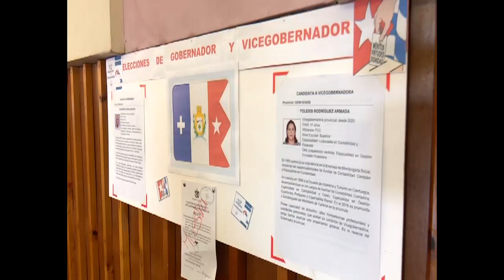Elegidos Gobernador y Vicegobernadora en Cienfuegos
Establecidos para las funciones ejecutivas, como parte de la institucionalización del país tras aprobarse la Constitución en 2019, los cargos del Gobernador y Vicegobernador, fueron decididos este domingo 28 de mayo.
Al cierre de esta información se conoció del Consejo Electoral Provincial que fueron ratificados en sus cargos Alexandre Corona Quintero como Gobernador y Yolexis Rodríguez Armada, como Vicegobernadora en Cienfuegos.